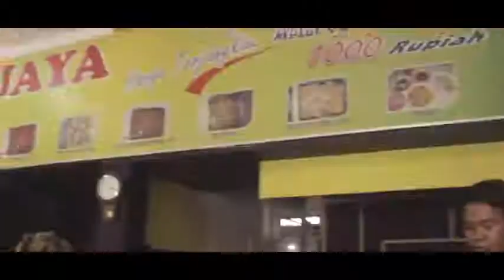Rapper Kendari keren abizzzz (sinonggi/sagu)